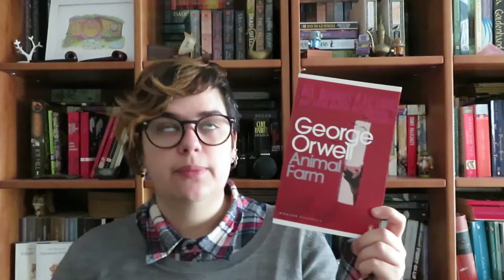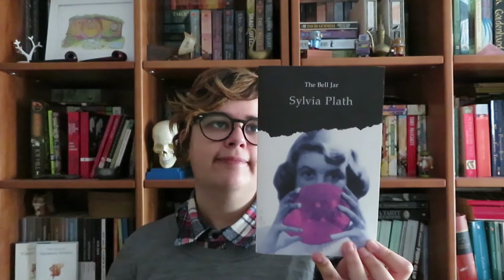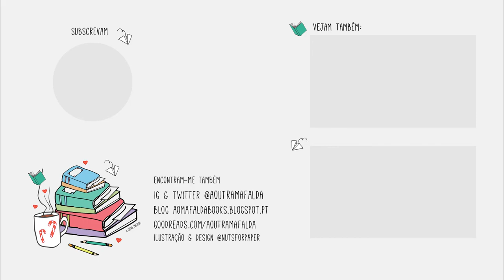Dia 13 | Alguns dos Clássicos que quero ler em 2019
Dia 13 de Bookish Vlogmas é sobre alguns dos clássicos que quero ler para o ano que vêm

📚 Livros mencionados!
- A Letra Encarnada de Nathaniel Hawthorne
- Ethan Frome de Edith Wharton
- Animal Farm de George Orwell
- To the Lighthouse de Virginia Woolf
- The Berlin Novels de Christopher Isherwood
- The Bell Jar de Sylvia Plath
- So Long, See you Tomorrow de William Maxwell